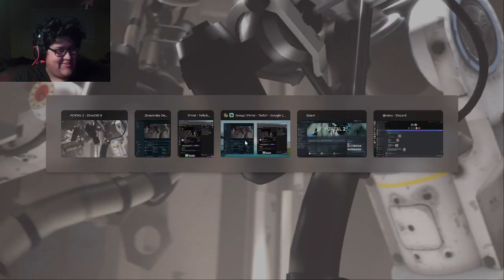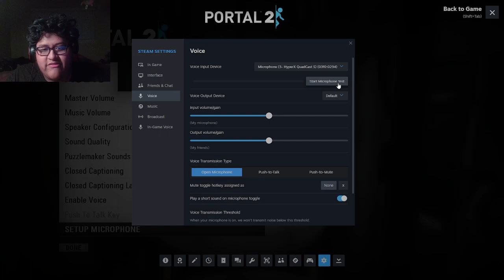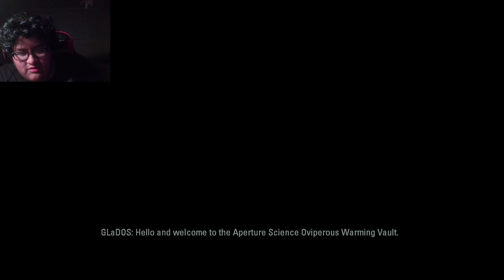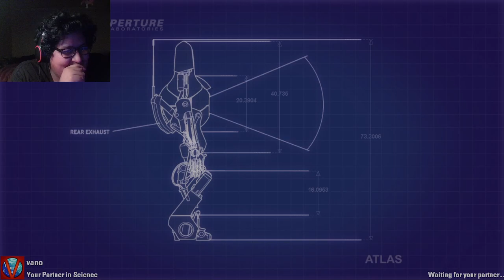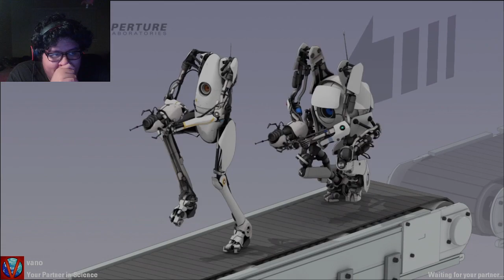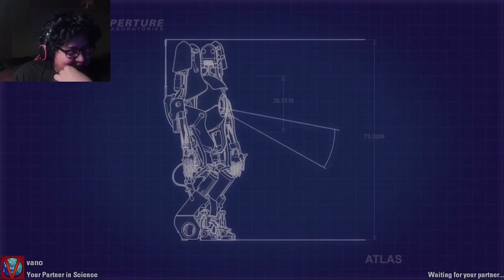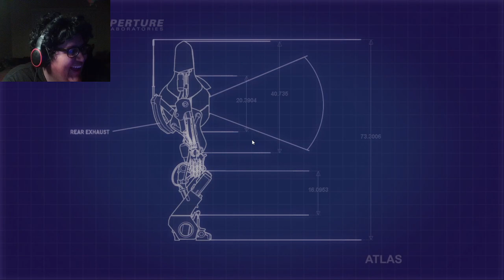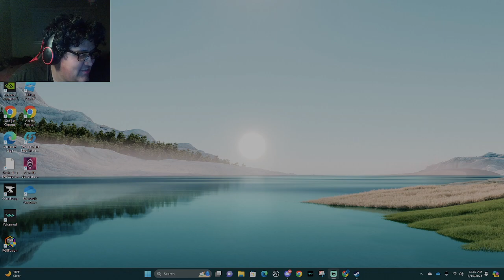PORTAL 2 RUINED OUR FRIENDSHIP!!!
In this VOD, First plays Portal 2 with Planet_Vano and tries not to yell at him (It didn't work)